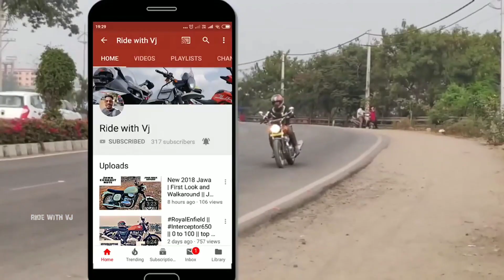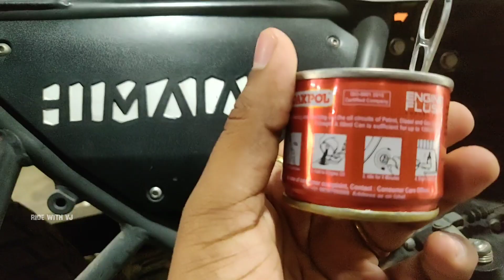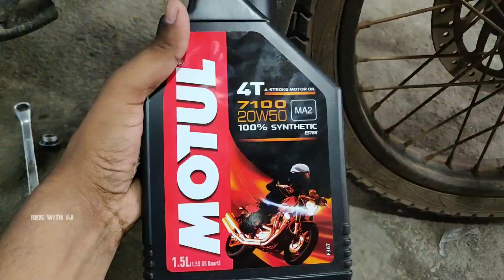Finally I'm servicing my Savitri (Himalayan) తెలుగు మోటార్ సైకిల్ సర్వీస్ వ్లాగ్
This Video is about Royal Enfield Himalayan Service.

Address:

Moto tecton automobiles